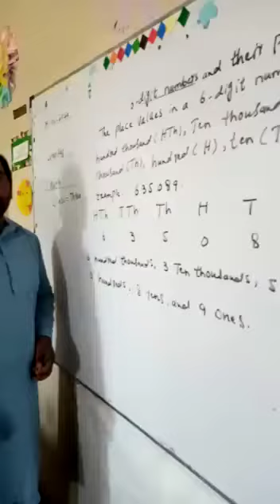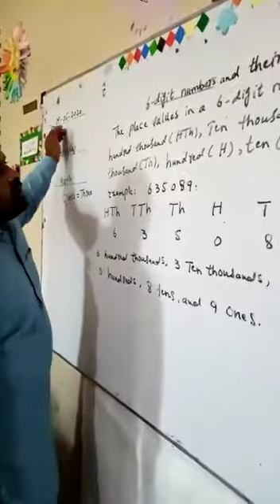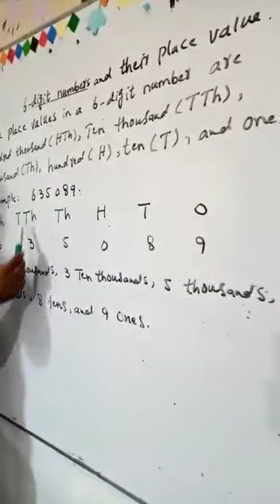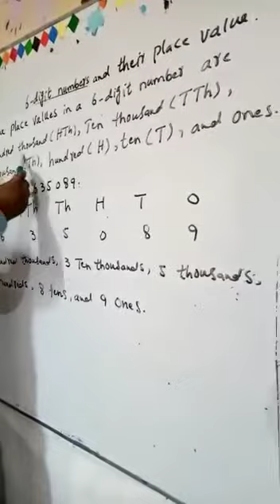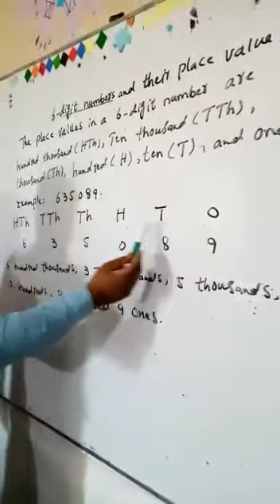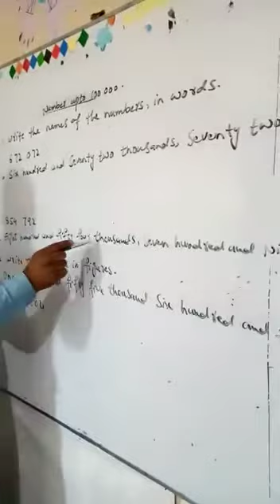Place value Class 3 .Subject: Mathematics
Respected Viewers,

Subject: Mathematics

Place value can be defined as the value represented by a digit in a number on the basis of its position in the number.